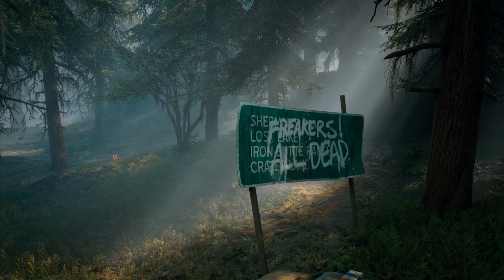Days Gone (PC) - Prologue and First Gameplay/Ryzen 5 2600 /RX 580/Walkthrough/PART 1/High Settings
My specifications:
CPU: Ryzen 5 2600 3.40GHz
GPU: MSI Armor RX 580 8GB
RAM: G.Skill Aegis 16GB DDR4 3000Mhz CL16
SSD1: Patriot P300 256GB
SSD2: Kingston KC600 256GB
HDD: WD Green 320GB